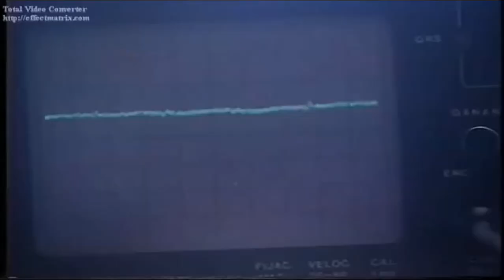ARMANDO MASSÉ - GUARDIÁN DE LA SALUD (TESTIMONIO).